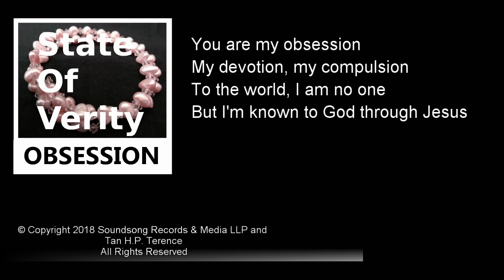State Of Verity - Obsession (Official Video)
DAW(s)/VST(s) used in production: REAPER and Cakewalk
Plugins used in production include: WAVES SSL E Channel;
SSL G Master Buss Compressor

Instruments used: Ibanez RG-type electric guitar; Yamaha BB 5-string bass